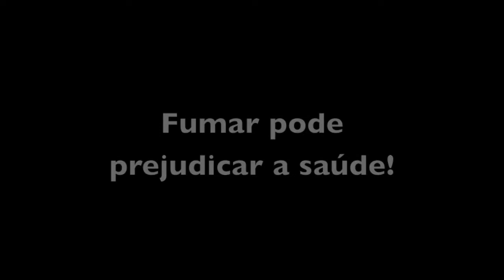Tabaco Diário - Trailer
Apresento um trailer para o novo formato do meu canal. Obrigado a todos vocês por fazerem parte desse trabalho!

TABACO DIÁRIO: Um canal sobre as Nobres Artes e outras coisas mais!